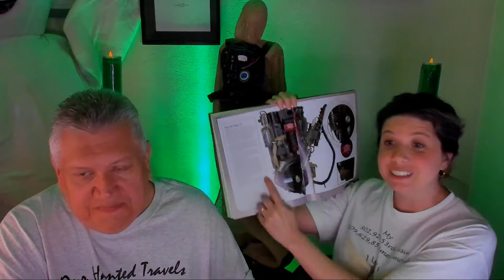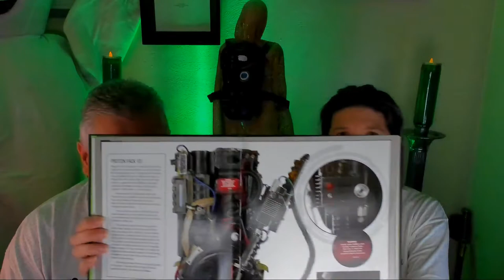Ghost Hunting Equipment We Use (Live) - Our Haunted Travels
Ghost Hunting Equipment We Use (Live) - Paranormal History

We realize that in most of our videos we refer to certain devices that we are using while conducting an investigation by certain terms that "Non" paranormal investigators may not understand exactly what is going on at the time we are investigating.  So, in this live stream, we will show you each piece of equipment we use while we are travel/investigating and explain what each device is trying to accomplish.

We will conduct this live stream somewhat like an equipment review and show you what all we carry in our ghost hunting equipment bag.  Our equipment list includes cameras, emf meters, ovilus, evp recorders, thermometers, and many more pieces of paranormal equipment we use during a paranormal investigation in order to try and capture paranormal activity.

If you are a non-paranormal investigator and enjoy our videos, this will clarify what is happening with the devices when we capture something on the videos.

If you are a paranormal investigator, please tune in and tell us if you use the same devices and what experiences you have had while out in the field.